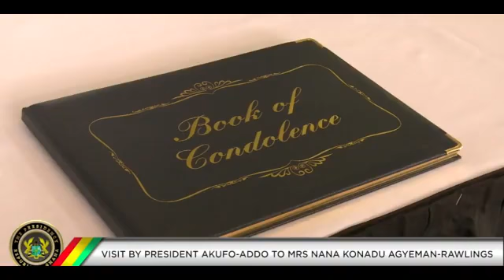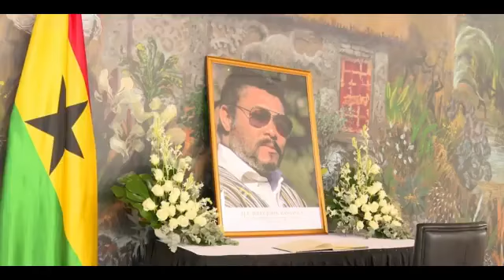Hmmm..Prez.Akuffo Addo visits Family of Ex Prez. Jerry John Rawlings